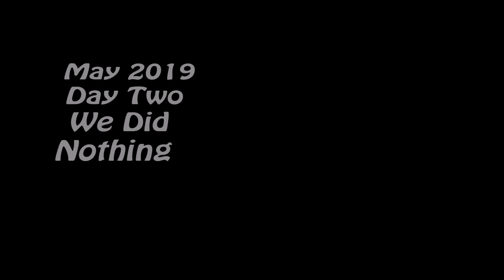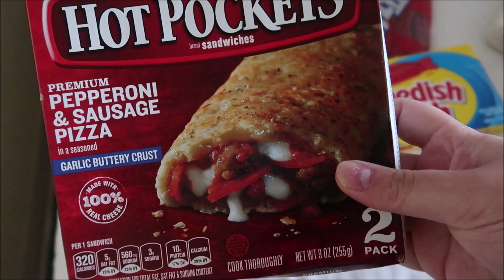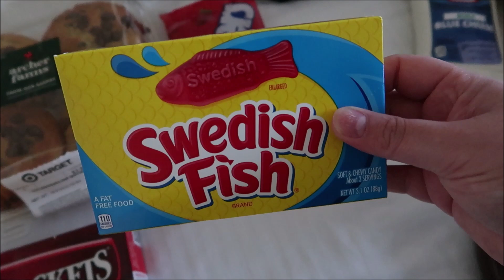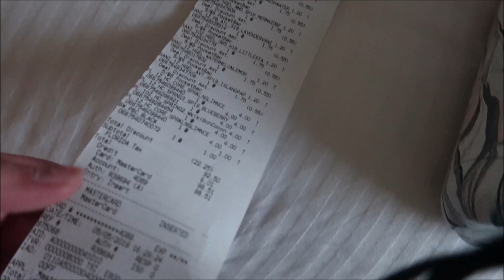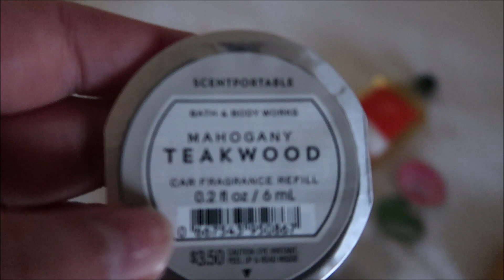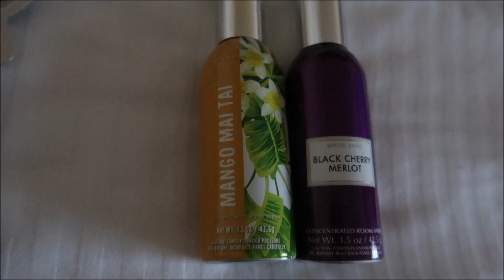FLORIDA 2019 VLOG #5 - DAY TWO - OUTLET/WALMART SHOPPING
After our late night (early morning) trip to Hollywood Studios, we have a quiet day at the outlet before attempting to have a few hours at Universal Studios... Spolier alert... we don't make it out the car park!

Please stick with us, we know this vlog is a candidate for worst vlog on Youtube but we where so exhausted. Normal service resumes next week...we promise :)

Hi all! We are Ginger and the Beard (AKA Holly and Dave, and occasionally Marley the pug too) This is our little corner of the internet where we share videos of our travels  mkand adventures.

Ginger and the Beard is also on Instagram and wordpress;